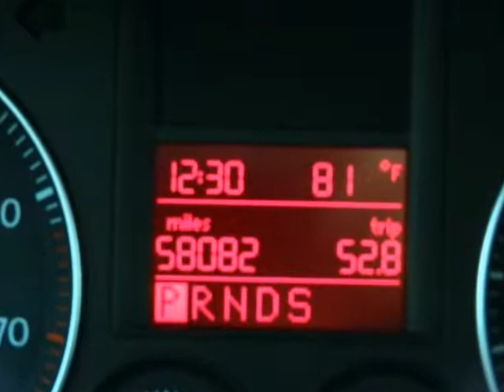2009 VOLKSWAGEN Jetta 4dr Auto SEL Sedan